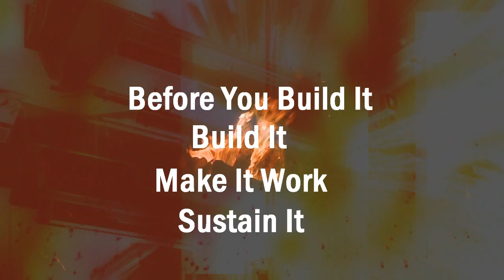IGNITE! Getting Your Community Coalition Fired Up for Change: Promo